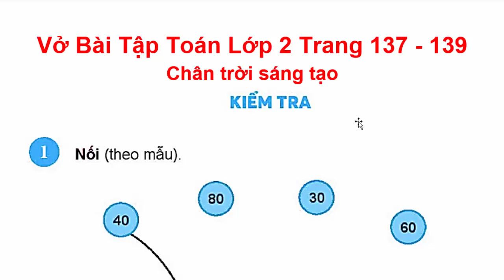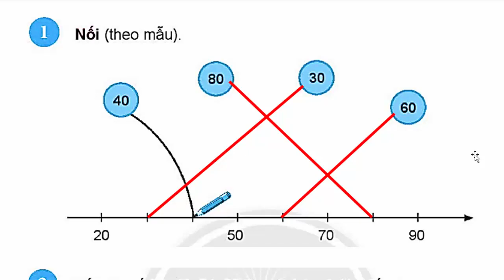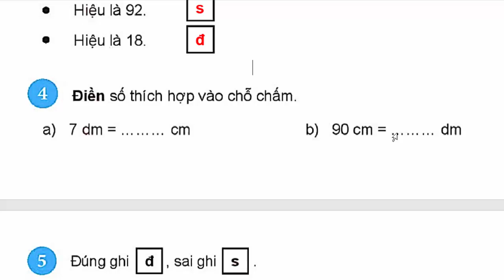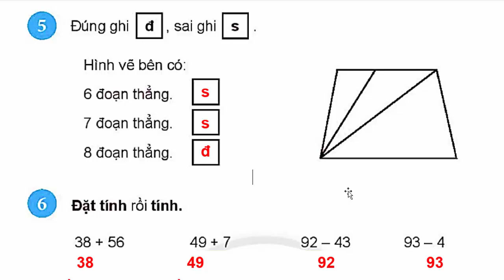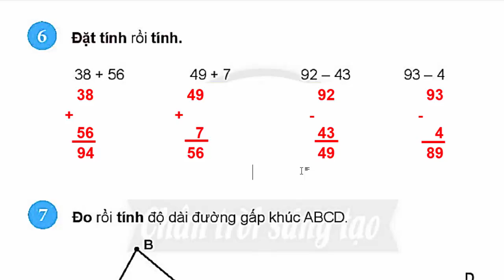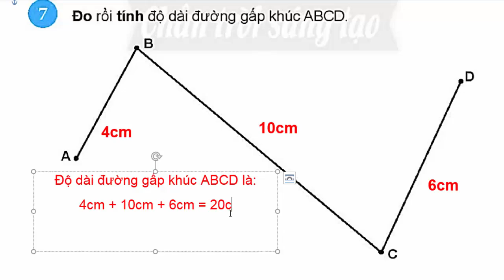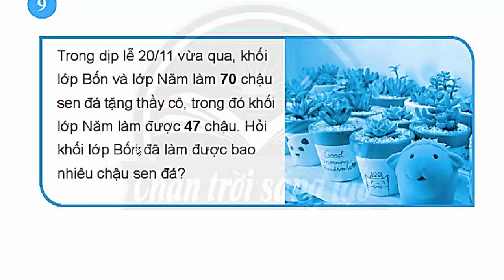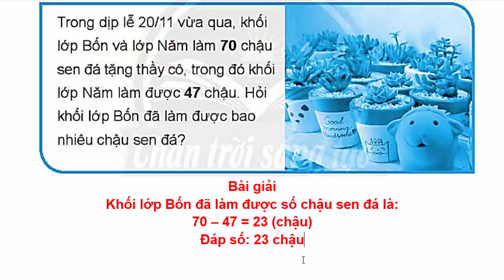Vở Bài Tập Toán Lớp 2 | Trang 137 - 139 | Kiểm Tra Học Kì 1 | Chân Trời Sáng Tạo